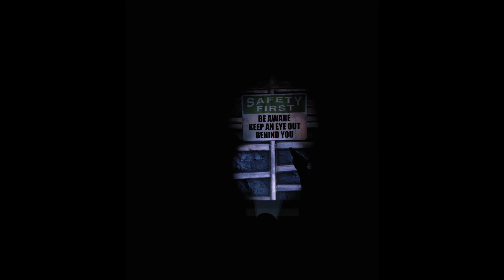Ghost Town Mine RIde & Shootin' Gallery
Tried out this game:P